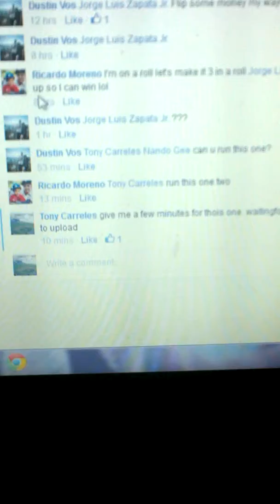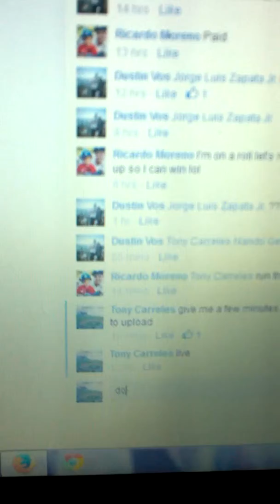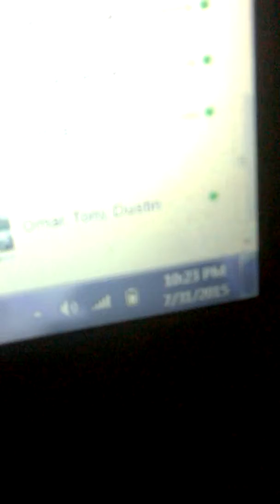Dustin vos "lasorda gnome"